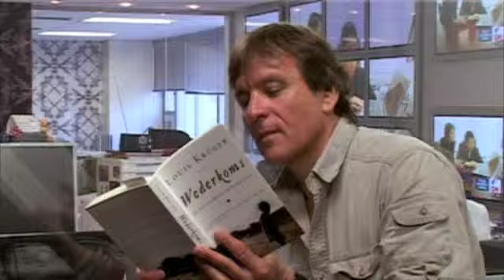Louis Kruger voorlesing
Louis Krüger lees voor uit "Wederkoms".